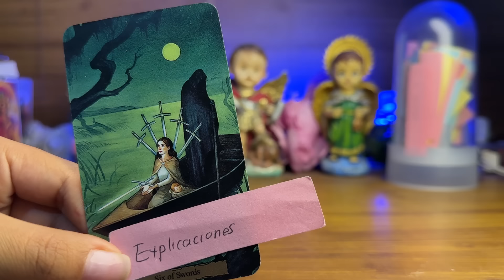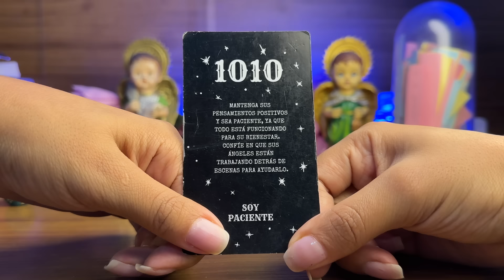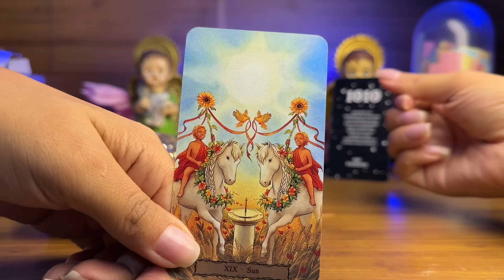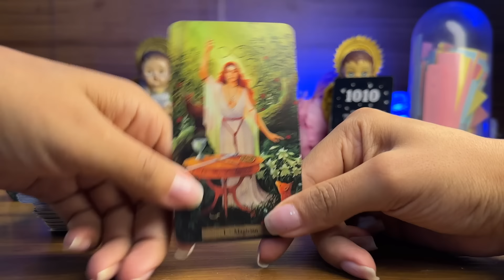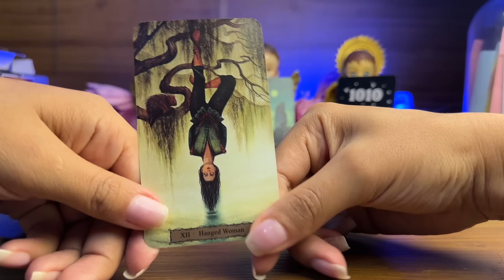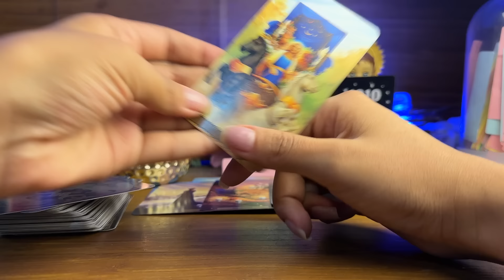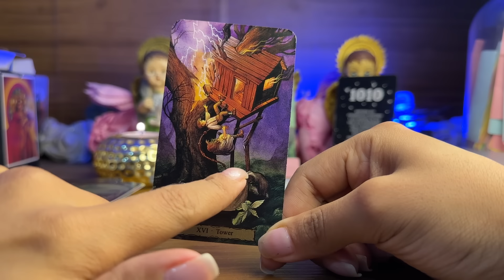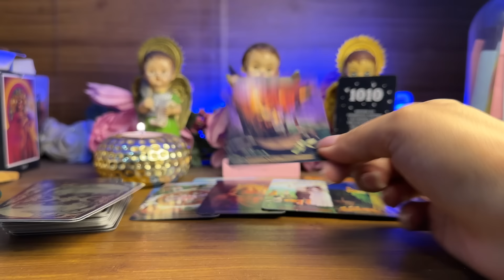CAPRICORNIO | QUIERE DARTE UNA EXPLICACIÓN 😳UN PASADO TE VIGILA SIEMPRE MIRA PORQUE - VIENEN CAMBIOS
Capricornio hoy
Tarot Capricornio
Capricornio 2024
Capricornio hoy
Horoscopo Capricornio
Capricornio amor